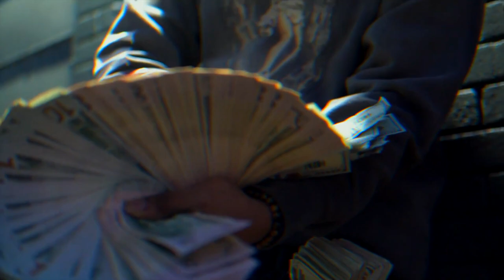Big Dripper x Mack Queze - Stolen [Official Music VIdeo]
The official music video of Big Dripper & Mack Queze performing 'Stolen' shot by Boomin, produced by Holly.

📍 Memphis, TN